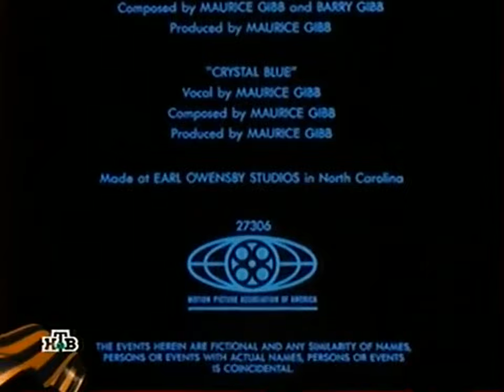Hemdale/MGM Telecommunications Group (1984/1996)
Source: The end of A Breed Apart capped from an airing off of NTV.